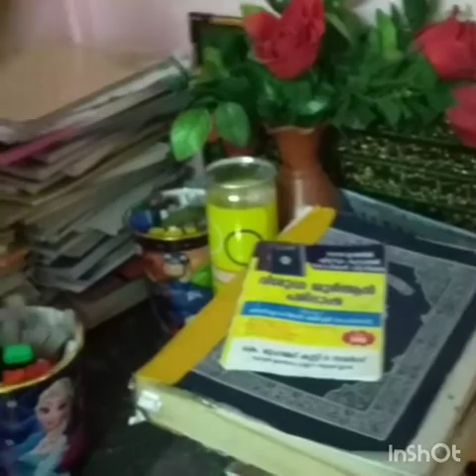Ente swantham vlog video//home tour EP:13